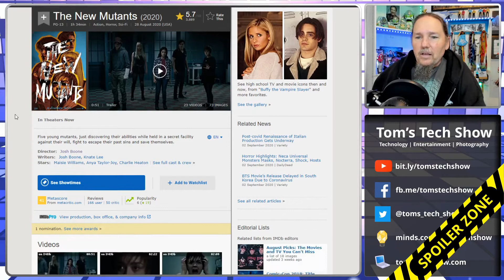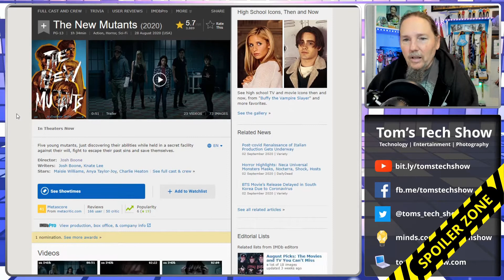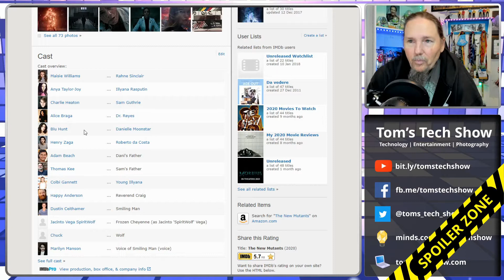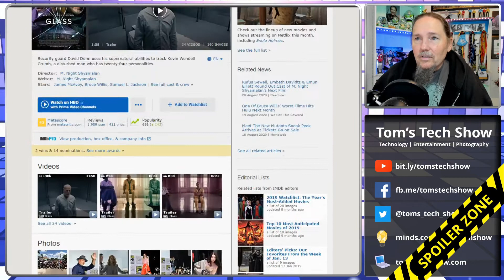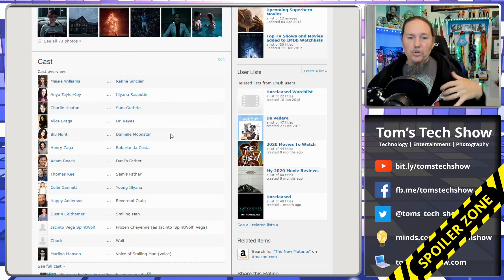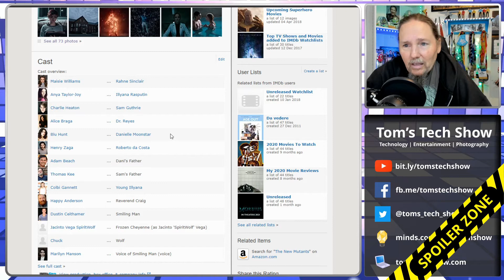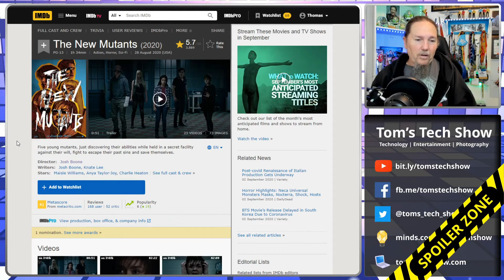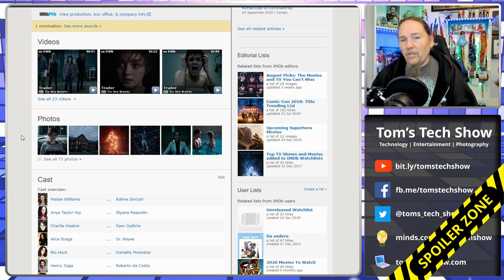The New Mutants Review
Well, we went and saw The New Mutants at the drive in theater.  Good think it was a double feature showing The Avengers right after otherwise we would have wasted our trip.

0 - SHARE THE VIDEO!